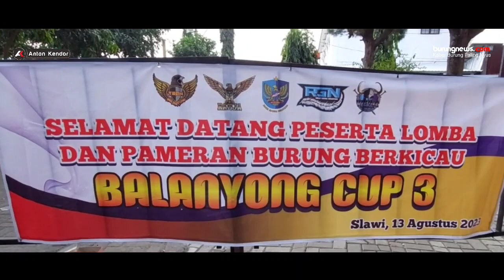DUEL PANAS🔥 GACO TERBAIK PANTURA, TIKET UTAMA 1 JUTA (16G) || BALANYONG CUP 3 TEGAL